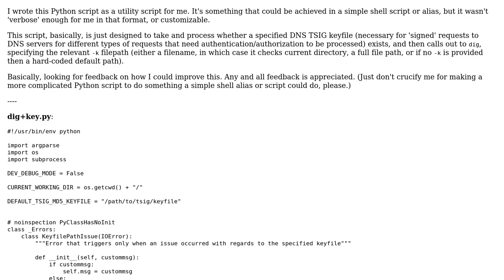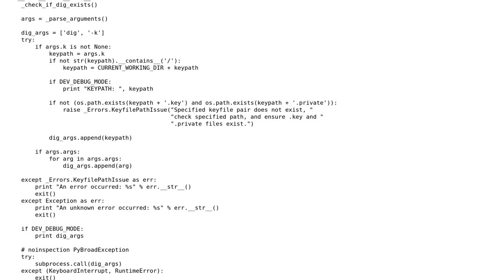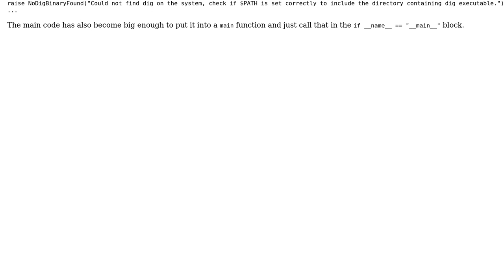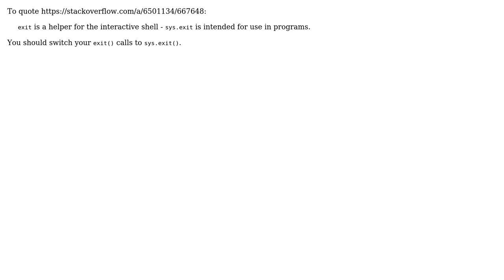Code Review: Python 'wrapper' around `dig` for easier TSIG signing of queries (2 Solutions!!)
Code Review: Python 'wrapper' around `dig` for easier TSIG signing of queries

With thanks & praise to God, and with thanks to the many people who have made this project possible! | Content (except music & images) licensed under CC BY-SA | Music | Images & others | With thanks to user Thomas Ward user Graipher user Dair user 200_success and the Stack Exchange Network Trademarks are property of their respective owners. You are responsible for your own actions.